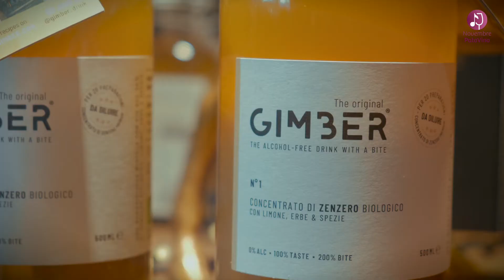Commercio e Arte... si riparte! - Erboristeria Naturalmente (Padova)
Nel cuore del centro storico di Padova, all’ombra del meraviglioso Palazzo della Ragione, Erboristeria Naturalmente è un centro specializzato nella consulenza per la cura del corpo con prodotti biologici e rimedi naturali.